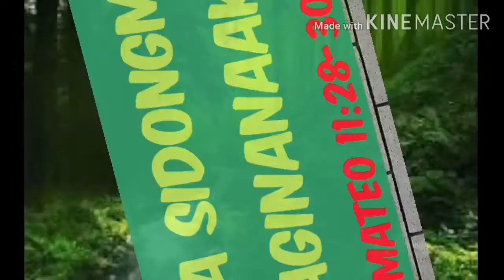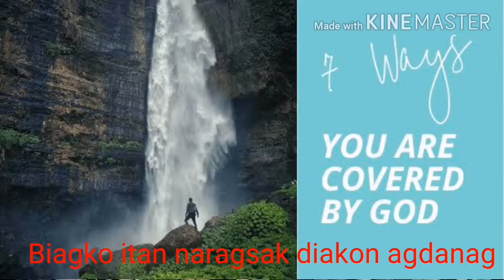Dita Sibaymo Aginanaak